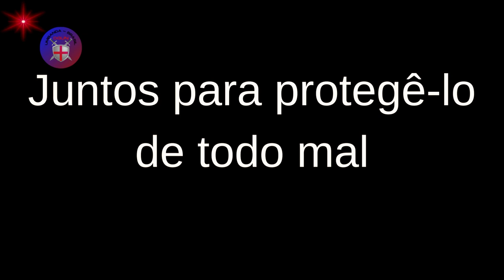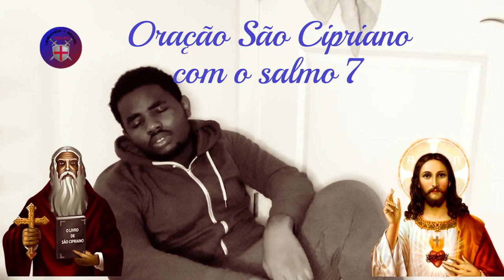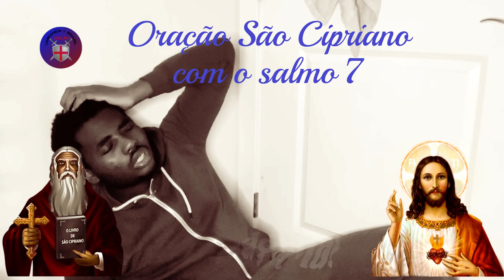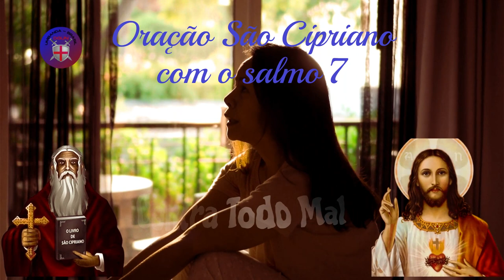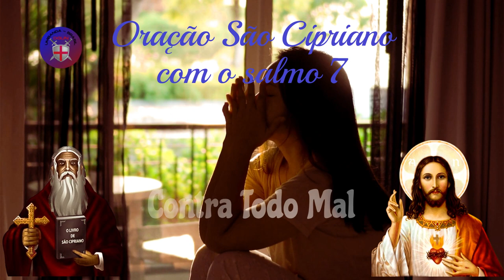Oração São Cipriano, com o salmo 7, contra todos os inimigos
Oh, glorioso São Cipriano,
fortaleça-me nestes momentos difíceis
você que era um defensor contra todas as maldições
de homens e espíritos diabólicos,
de cobras e animais venenosos
e de todos os feitiços e feitiçarias,
defendei-me, livrai-me, protegei-me
de todo mal, magia, maldade e inimigo.

bendito São Cipriano,
Eu venho até você, para você eu choro e imploro
livra-me de todo mal,
conhecido e desconhecido.

Peço-te que me preserves de todo perigo
seja perto ou longe,
livra-me de encantamentos,
de todas as maldições, feitiços ou feitiçarias,
que nem inveja nem mau-olhado,
nem traições nem magia negra
prejudiquem minha vida ou me machuquem.

Peço-lhe que me dê sua proteção
e desarme todos os meus inimigos,
carnal e sem carne,
que me salves quando eu for perseguido,
que interponhas junto a Deus,
sua influência e santidade
para que nenhuma maldição ou influência
pode me prejudicar e me afetar. Eu te chamo e imploro com todo o meu ser  para que eu possa vencer  nas duras batalhas que travo,  que hoje e sempre me veja livre  de pessoas más, maus desejos,  ódio, ciúme e ressentimento,  que sua santa proteção acompanhe eu  e seu poder me defenda,  que seu patrocínio me proteja  em todos os momentos e situações ruins. São Cipriano, dá-me a tua bênção,  estende-me as tuas mãos e dá-me o teu favor,  faz-me encontrar um remédio  para isto que me atormenta e me dói,  para isto que é a causa da minha amargura:  (indica o problema e o que queres alcançar). Conceda-me o poderoso São Cipriano

os benefícios de sua mediação
e corte e elimine o mal ao meu redor,
que eu me veja livre e longe de todo mal.
de tudo que me impede de seguir em frente
e que a paz e a tranquilidade cheguem a mim e ao meu lar,
para que eu continue louvando
para sempre ao Altíssimo.

Que ele me encha de paz,
 justiça e amor,
 no meio das minhas tribulações
 e que um dia todos nos encontraremos
 no Reino dos Céus.